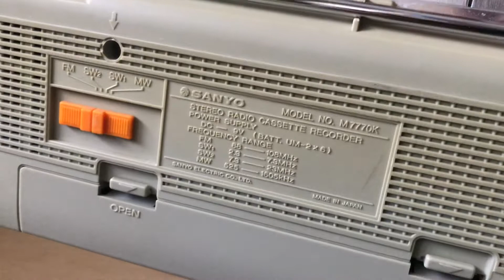SANYO M7770K vintage stereo radio cassette recorder mini boombox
Mini boombox from the past. Nice shape and cool design. Radio works well but cassette deck belts needs some adjustment.